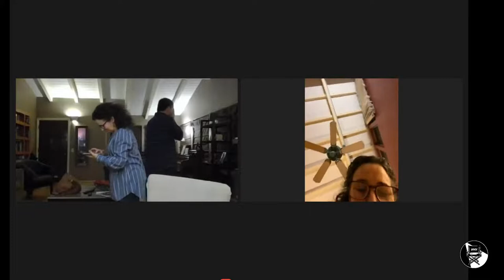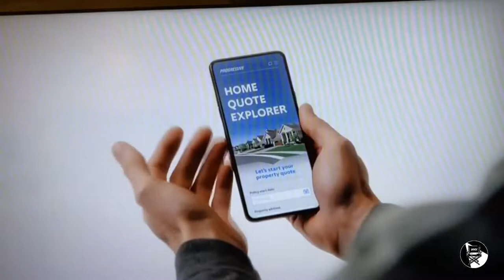Tom Cavanaugh's "Now Now Now..." a Zoom Thriller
Produced in association with WeMakeMovies, this Halloween inspired thriller takes place...inside your screen!

Directed & Written by Tom Cavanaugh
Produced by Tom Cavanaugh, Bob Telford, Allyson Sereboff & Jack Zullo

CAST:
ALLYSON SEREBOFF / JENNIE FAHN / HARRISON FAHN / JONATHAN FAHN / CHRISTINE DITILLIO / ROBERT DITILLIO / ANITA LEEMAN TORRES / CHRISTINE AURIANA / VICTORIA IPPOLITO / BOB TELFORD / DATGIRL SERENE / NIC DI PIERRO / JACK ZULLO / RYAN JOSPEPH MURPHY / HEIDI SCHOOLER / NICOLAS D. / CHRIS NARRIE / SAPNA GANDHI